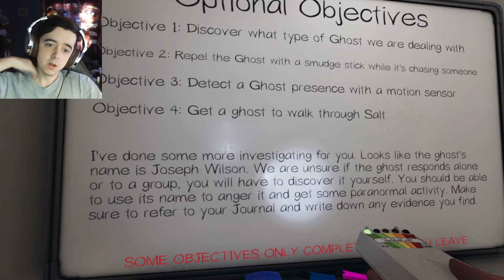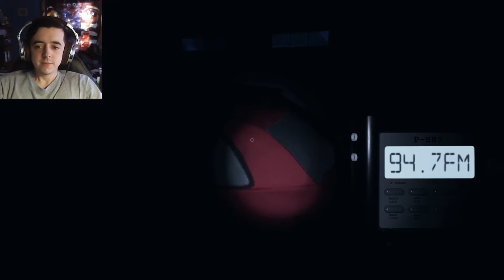MAXIMUM DISRESPECT | Phasmophobia [13]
Back at the game with more ghost hunting fun. It turns out that being very disrespectful to the ghost really sets it off. Who would've known? Check the game out on Steam!